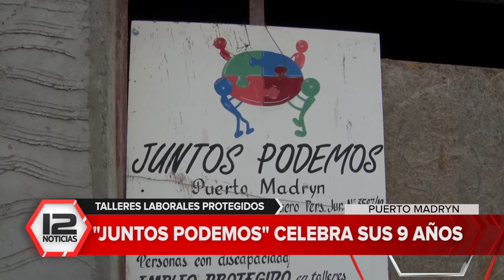"Juntos Podemos" celebra sus 9 años.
Talleres laborales protegidos.
Nota: Mónica Pellizari, presidenta de la Asociación.